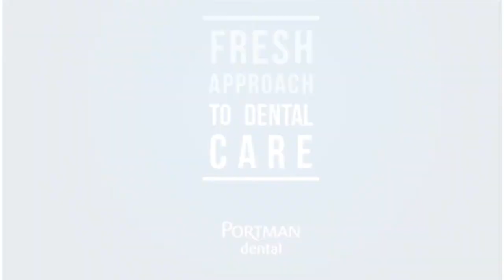Portman Dental Care Orthodontics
Portman Dental Practices - Fresh Approach to Dental Care
We have a simple goal: Keep you smiling for life. All our practices offer affordable dentistry by top clinicians using state of the art equipment.